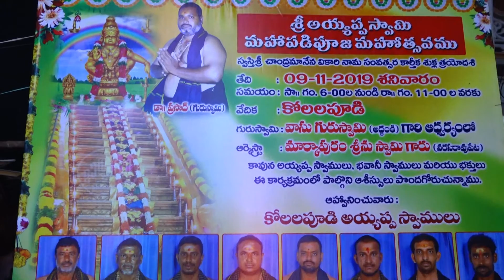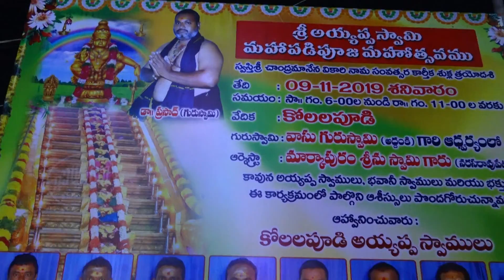Kolalapudi Ayyappa Swamy Kolalapudi Part 2